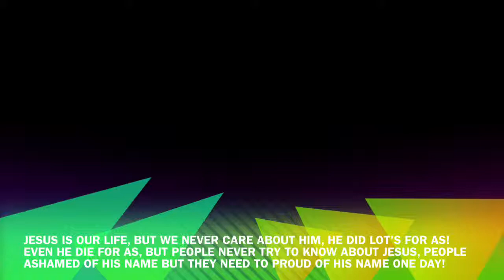Nepali new Christian songs 2015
Jesus is our life, but we never care about him, he did lot's for as! Even he die for as, but people never try to know about Jesus, people ashamed of his name but they need to proud of his name one day!